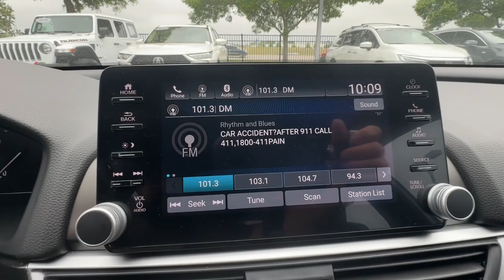2021 Honda Accord Columbia, Lexington, Chapin, Irmo, Camden, SC C34354A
Platinum White Pearl Used 2021 Honda Accord Sport available in Columbia, South Carolina at Jim Hudson Lexus of Columbia. Servicing the Lexington, Chapin, Irmo, Camden, SC area.

Clean CARFAX. CARFAX One-Owner.brbr2021 Honda Accord Sport Black w/Cloth Seat Trim Apple CarPlay/Android Auto Radio: 180-Watt AM/FM Audio System.brbrbr10 Million Meals fed through Harvest Hope right here in the Midlands. Donated land for Tobys Place a women & childrens shelter. Proudly support the brave men & women of our US Military and all First Responders. Currently dedicated to supporting over 110 local charities in our beloved community. Ranked #1 in Customer Satisfaction by Lexus for the Nation in 2021.